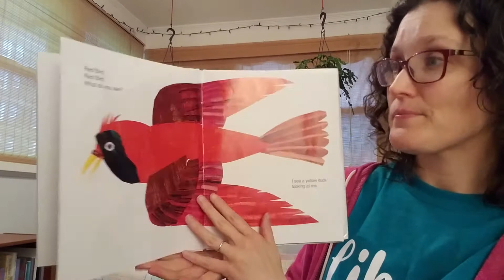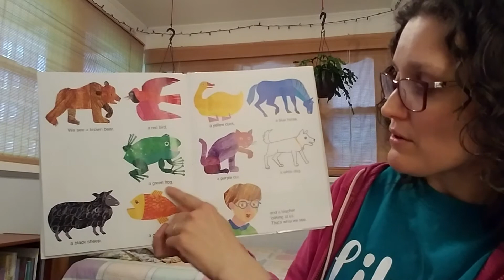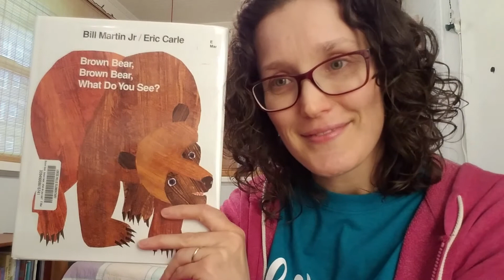Brown Bear, Brown Bear, What Do You See? - By Bill Martin, Jr & Eric Carle, read by Ms Scheffer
How many animals do YOU see?
Take a look in Brown Bear, Brown Bear, What Do You See? by Bill Martin, Jr; Illus by Eric Carle.
Read by Ms Scheffer

*Enter your school's name
*Login with Clever (may be different for your school/district)

*School login - "s" and your library/lexia/lunch number (may be different for your school/district)
*Public login - use your public library number on your library card

And when it is safe to travel, find this book and more at your public library and local book store!